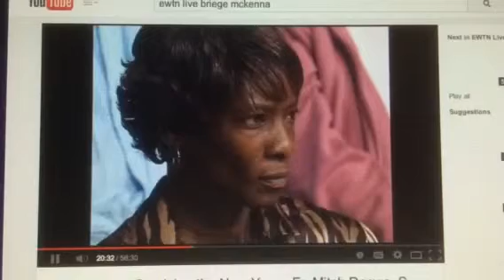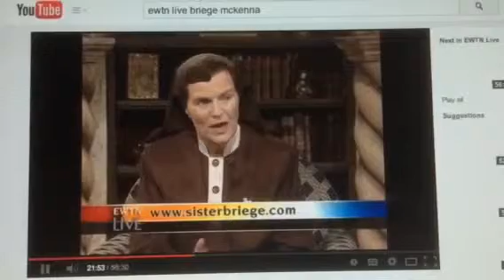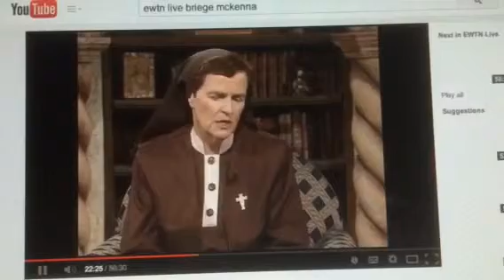Sr. Breige McKenna miracles-confession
EWTN Live-Sr. Briege McKenna